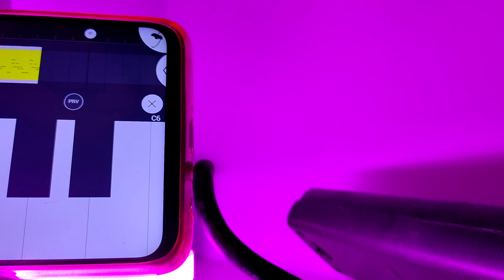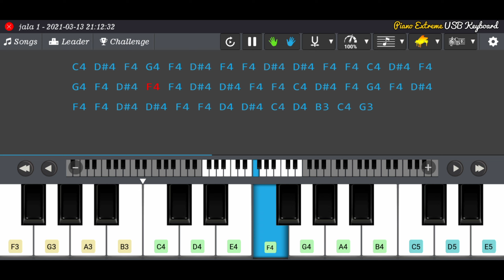Jala Jala Jalapatham || Piano **NOTES** || Uppena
Hello There,
Here is the new video of the lesson jala jala jalapatham piano notes.

Thanks
Alam.